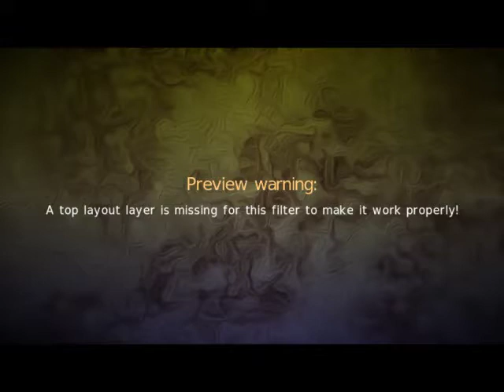Yuusha - Hourglass of the dragons II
XKL - Yussha
Hourglass of the dragons II